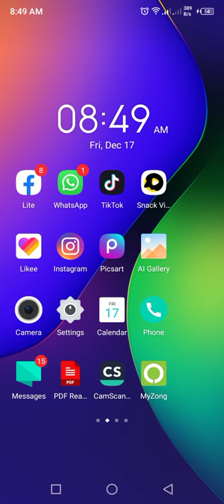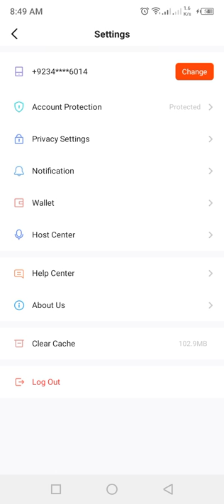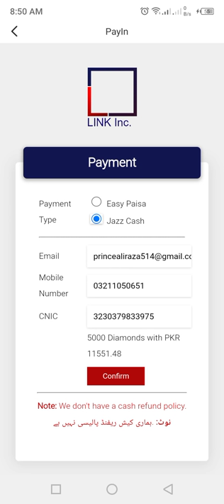How to purchase Diamonds//Snack video//TEC information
TEC information With Ali Raza 0514